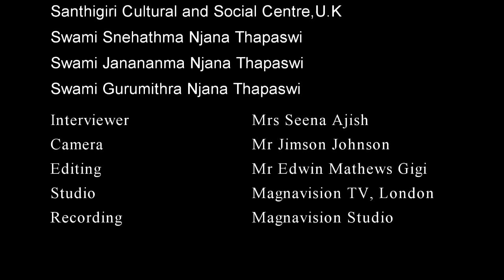Inauguration of Navathi Phase 3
During the Inauguration of 3rd Stage Navathi Celebration at London Interview with Sarvadharaneeya Swami Gurumithran Jnana Thapaswi, Swami Snehathma Jnana Thapaswi & Adaraneeya Swami JanaNanma Jnana Thapaswi published in  Magnavision TV(London).